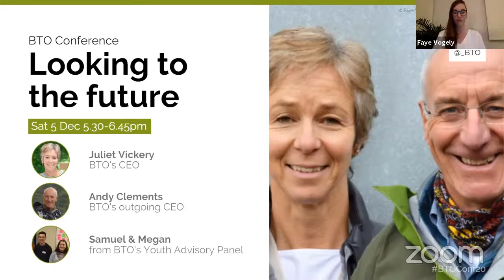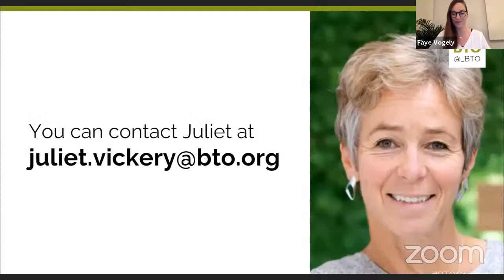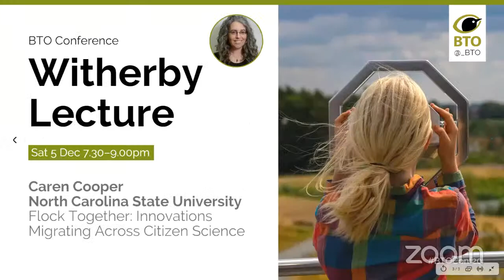BTO Conference: Looking to the Future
BTO Youth Advisory Panel members host a discussion between our new CEO, Juliette Vickery and outgoing CEO, Andy Clements.